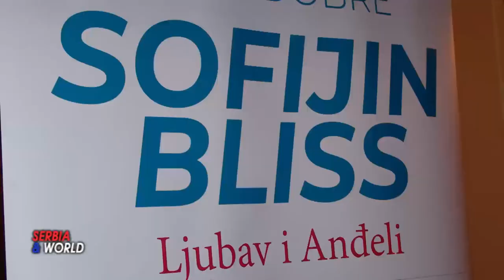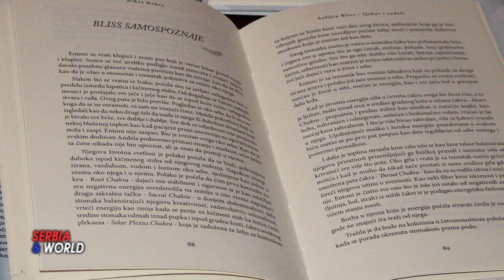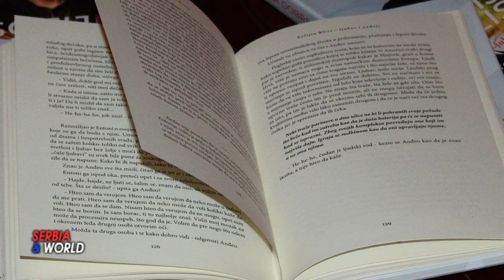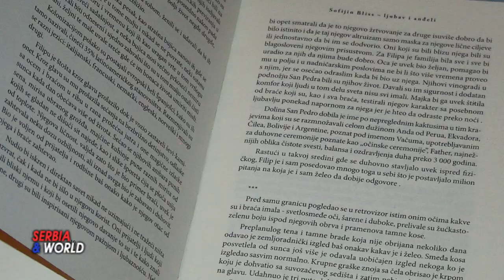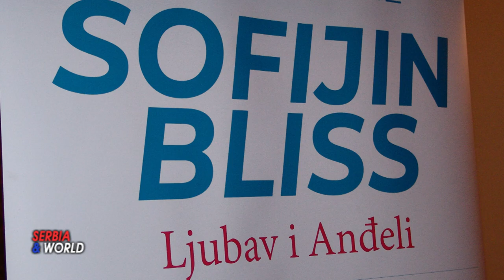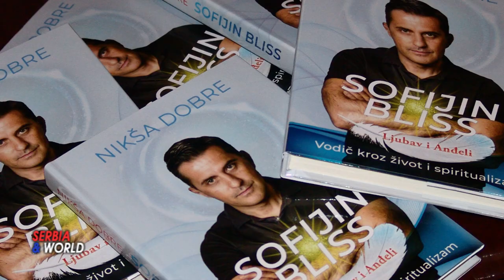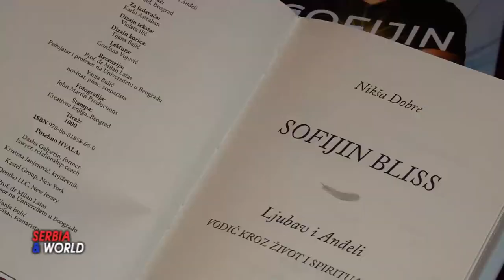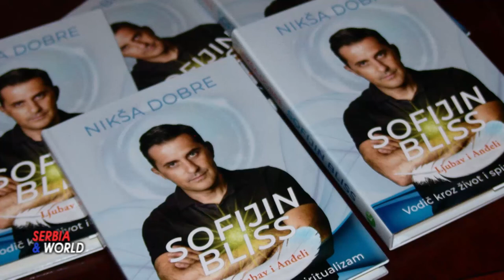(Sophia’s Bliss)„Софијино блаженство“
У препуној сали Аеро-клуба у Београду Никша Добре, се средином претходне недеље представио домаћој публици са новом књигом „Софијино
блаженство“ (Sophia’s Bliss), потпуно другачијом од његових претходних. Овог пута у питању је роман који говори о љубави, нади, милости и покајању,
о анђелима и демонима око нас и у нама самима. Некадашњи врсни фудбалер, сада велики фудбалски стручњак (познат више у САД) и у исто време
талентован песник и писац, посвећени музичар и успешан предузетник, после репрезентативног издања намењеног спортским сладокусцима „Тактика
у модерном фудбалу“  издат, 2014. године. Ова нова књига открива дубину своје душе и ширину мисли , која је тек преведене на српски језик. У својој књизи Никша комбинује реализам и фантазију у узбудљивој животној причи јунака Ентонија који из Аргентине креће у Северну Америку у потрази за бољим животом - ка остварењу „америчког сна“. - У својој књизи аутор се хвата у коштац са духовним светом. Аутор нама читаоцима даје разне могућности, али нам оставља слободу да сами бирамо. Све је на крају крајева ипак на нама када будемо читали књигу.